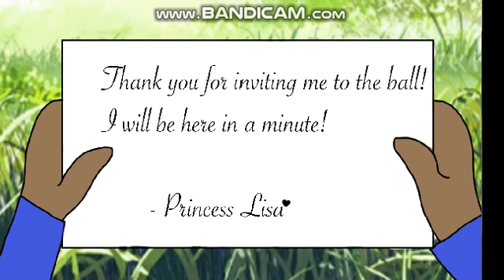The Wolf Prince ( Mini animation short 2022)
The Wolf Prince has finally been released!, This is a mini animated short I did
with my new OCs. This time the music is telling a story about how Prince Hutner and Princess Lisa met each other at the ball including Daisy the Dove and Celestino the Peacock sorry if the animation is short! Hope you like it!

Program used for animation: Filmora
Program used for recording: Bandicam